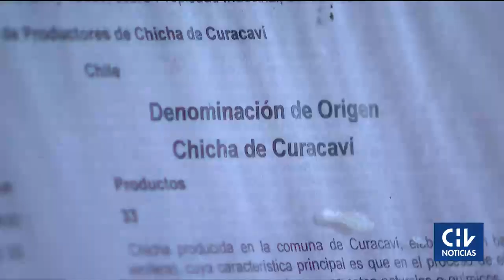Fiestas Patrias: Chicheros de Curacaví se las ingenian para vender estas en medio de la pandemia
Tras haberse suspendido la Fiesta de la Chicha de la comuna en abril pasado, septiembre queda como la última oportunidad para los chicheros que ya han visto afectados sus negociosos, al mismo tiempo que se niegan a ver morir esta tradición.